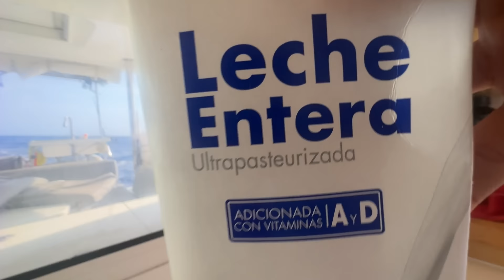Confessions From My Crewmates on Parlay Revival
Confessions From My Crewmates on Parlay Revival and They Tell Me Everything

This video is like nothing I've made before. it's like podcast and I interview the 8 crew members that I sailed with for 3 weeks across the Pacific Ocean. It amazes me how we come from such different walks of life with so many differences, but still end up so bonded because of this dream to cross the world's largest ocean.

_Gear Used in the Vid:_
▸ GoPro HERO11
▸ Sony Alpha FX3 (This is the camera we use and the one we would get if we had to buy one today)
▸ DJI Mic
▸ Shure MV88+ iPhone Mic